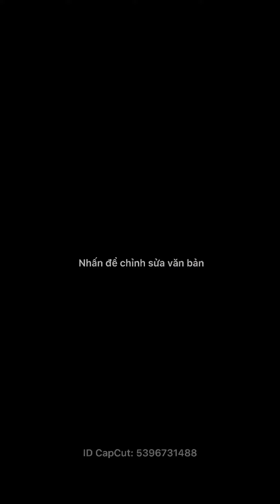Chau lan qua dep qua tuyet voi